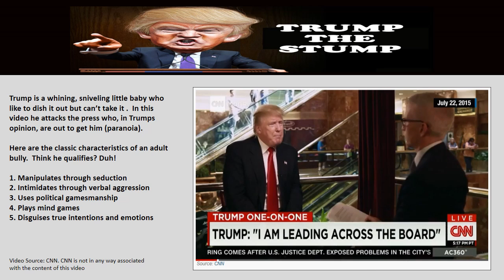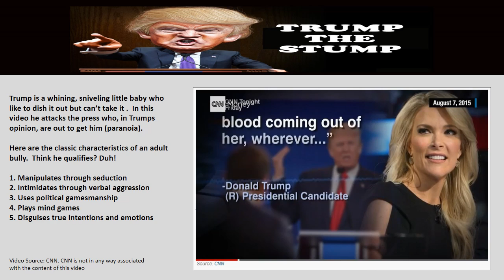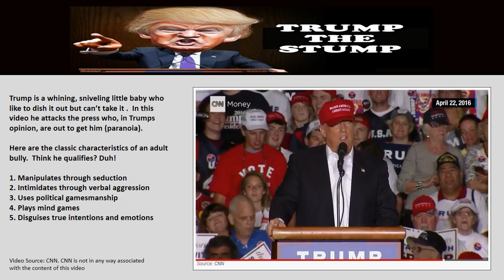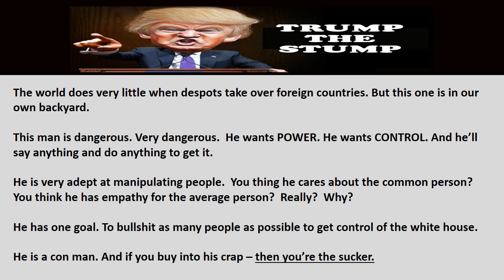Trump The Stump - Lashing out at the Press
Trump is a whining, sniveling little baby who like to dish it out but can’t take it .  In this video he attacks the press who, in Trumps opinion, are out to get him (paranoia).

Here are the classic characteristics of an adult bully.  Think he qualifies? Duh!

1. Manipulates through seduction
2. Intimidates through verbal aggression
3. Uses political gamesmanship
4. Plays mind games
5. Disguises true intentions and emotions

The world does very little when despots take over foreign countries. But this one is in our own backyard.

This man is dangerous. Very dangerous.  He wants POWER. He wants CONTROL. And he’ll say anything and do anything to get it.

He is very adept at manipulating people.  You thing he cares about the common person? You think he has empathy for the average person?  Really?  Why?

He has one goal. To bullshit as many people as possible to get control of the white house.

He is a con man. And if you buy into his crap – then you’re the sucker.